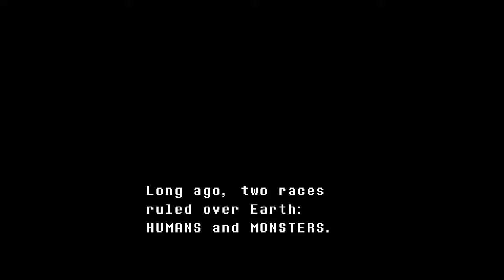Undertale #1 | Spare the goat mom